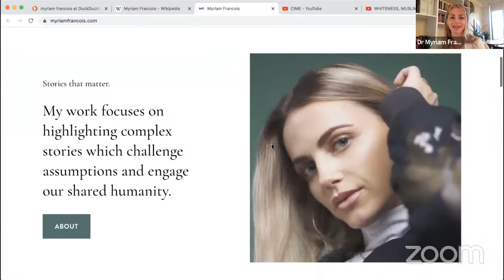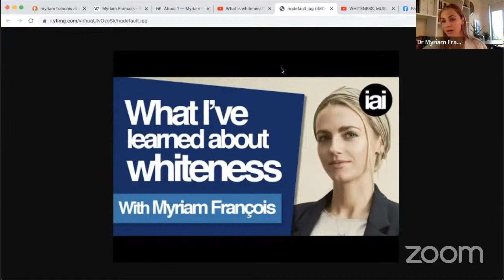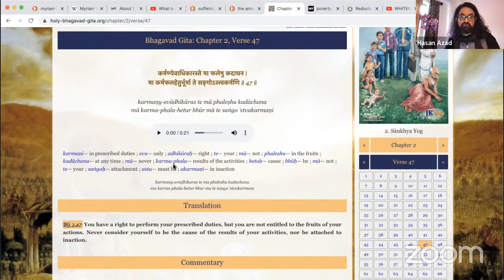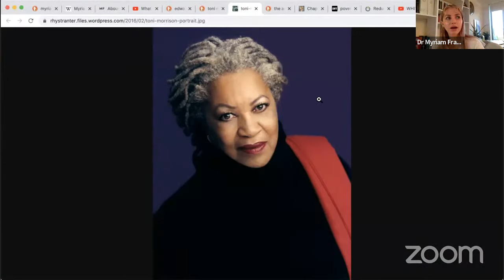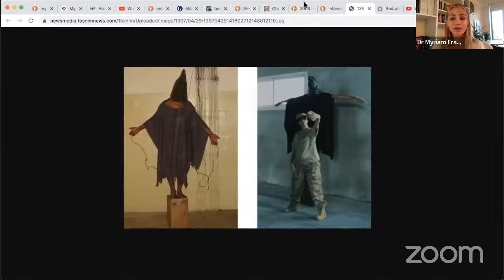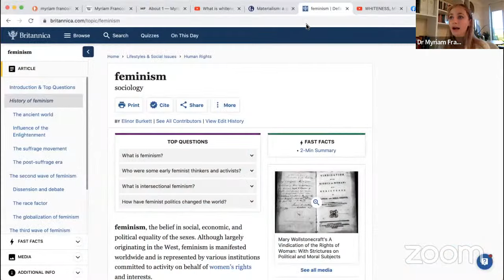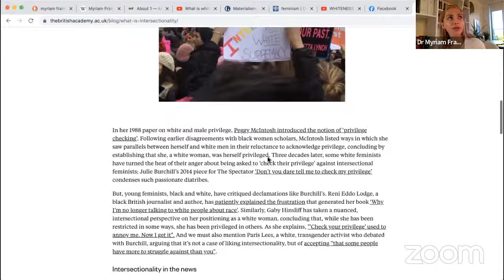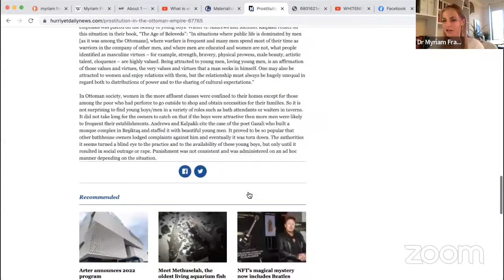WHITENESS, MUSLIMNESS, FEMINISM -- Dr. Myriam Francois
Divergences, Convergences, (Im)Possible Futures

myriam francois whiteness, whiteness, what is whiteness, whiteness studies, racism,feminism, myriam francois whiteness, white people, white privilege, myriam francois, white identity, muslimness, white-skin privilege, myriam francois cerrah, myriam francois islam, fanon, islamophobia, power structure, capitalism